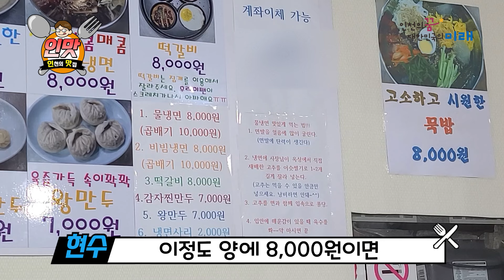[인맛] 절대 곱빼기 금지! 열무에 고추까지 더해 시원 매콤한 냉면! 여름에 딱이쥬!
인천에 있는 맛집을 찾아 소개해 드리는 인맛!
오늘은 여름하면 생각는 시원한 냉면
양까지 풍족하게 주는 화평동 냉면에 다녀왔습니다!

맛집 주소 : 인천 동구

무더운 여름 맛있는 음식과 함께 시원하게 이겨내시길 빌겠습니다.